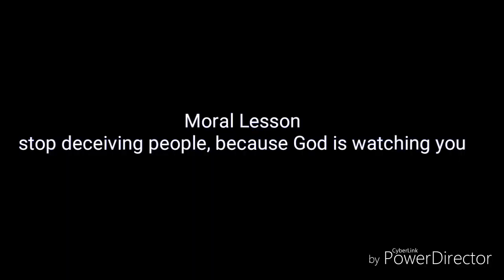AMALA (episode 11)(Memories Of Laughter)